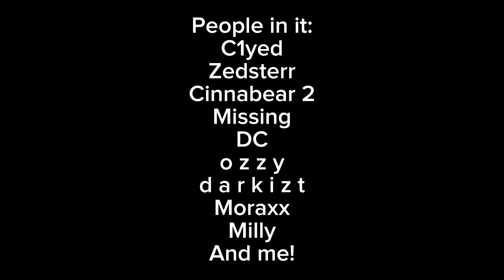explaining friends n family thanksgiving edition!! [ with inksansunreal ]